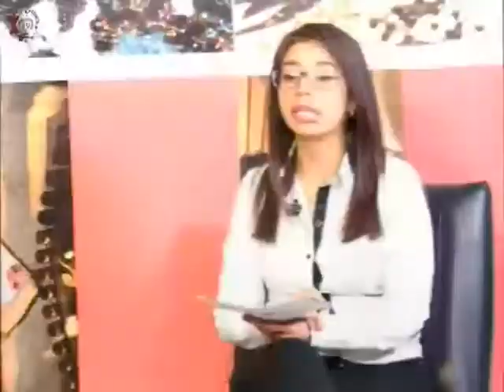20180226-CE1718/CETIS_CDMX/cetis 1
CETis_CDMX. cetis 1. Invitado: Psic. Alfredo Hernández Fuentes. Conduce: Leslie Flores. Fecha de emisión: 26 de febrero de 2018. Este y otros programas los puedes ver Producciones con fines educativos para secundarias técnicas en la CDMX, México.